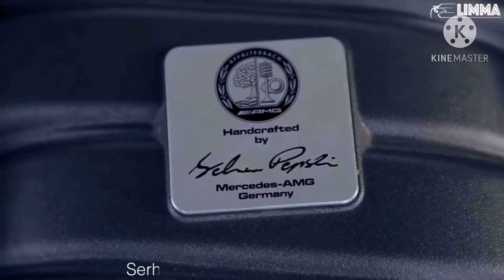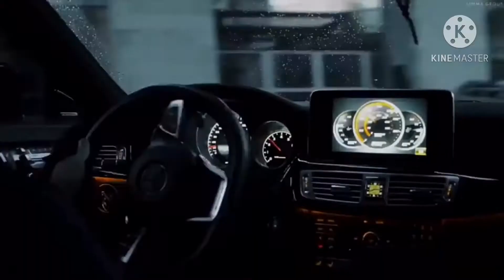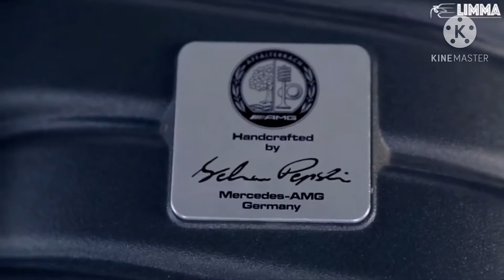Serhat durmus - silence of reality (Amg showtime) limma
_________________________[WELCOME]__________________________________________________
Serhat Durmas - Silence Of Reality (Extreme bass boosted) car music video
____________________🎵Tracklist🎵________________
* Serhat Durmas - Silence of Reality

_________________________…SUPPORTD VIDEOS…_________________

-FOLLW ME LETS BE FRIENDS______-

~ COMMENT me what video you want at next

T
TH
THE
THE R
THE RE
THE RED
THE RED -
THE RED - R
THE RED - RE
THE RED - REV
THE RED - REVO
THE RED - REVOL
THE RED - REVOLU
THE RED - REVOLUT
THE RED - REVOLUTI
THE RED - REVOLUTIO
THE RED - REVOLUTION !!!

THE RED - REVOLUTION !!!
THE RED - REVOLUTION
THE RED - REVOLUTIO
THE RED - REVOLUTI
THE RED - REVOLUT
THE RED - REVOLU
THE RED - REVOL
THE RED - REVO
THE RED - REV
THE RED - RE
THE RED - R
THE RED -
THE RED
THE RE
THE R
THE
TH
T